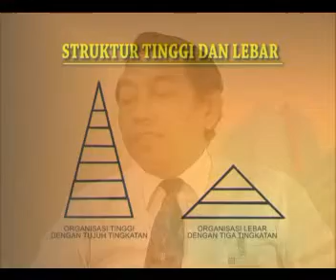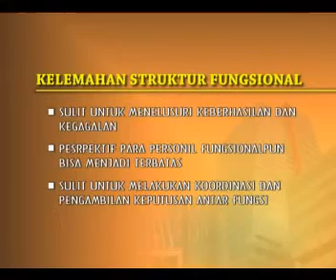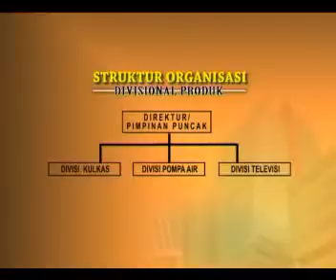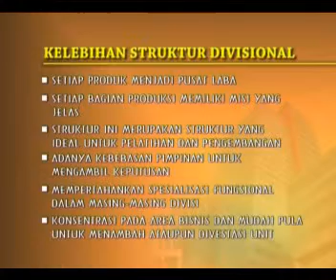Pertumbuhan dan Struktur Organisasi Eps 3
EKMA4414 Manajemen Stratejik
Pertumbuhan dan Struktur Organisasi